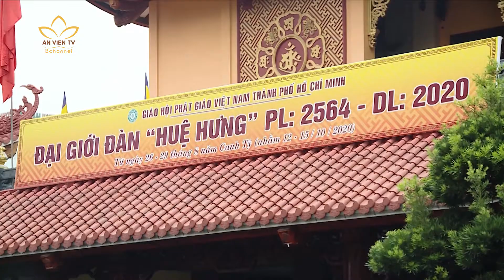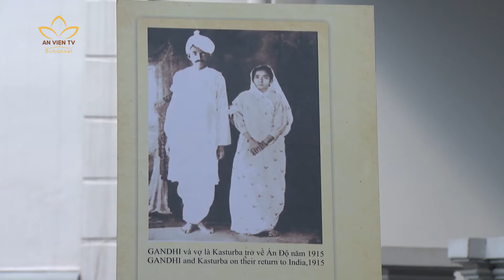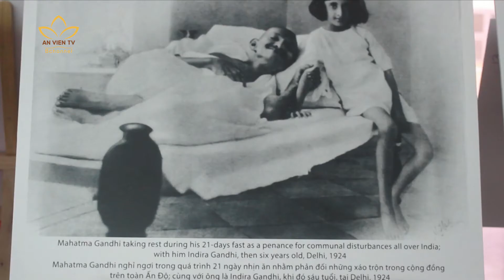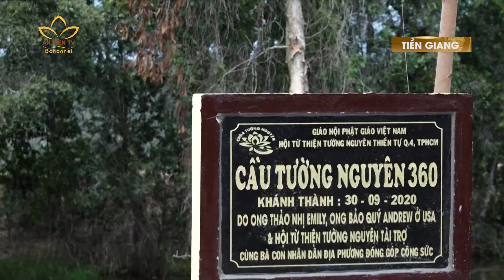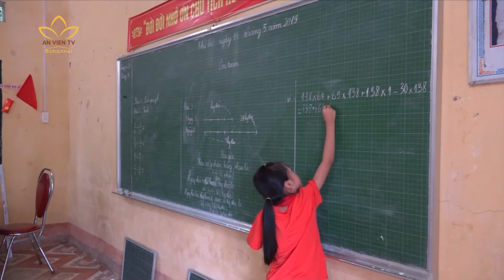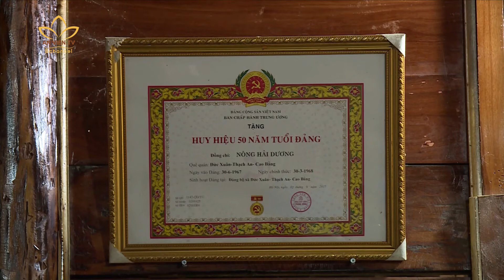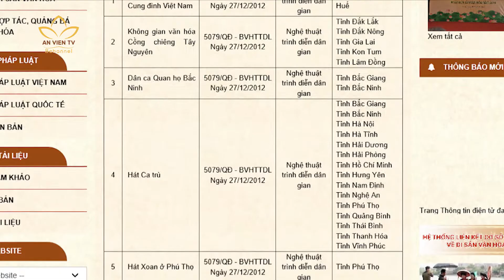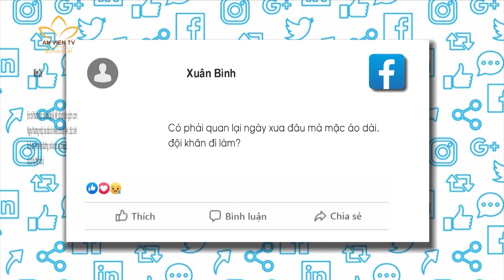BẢN TIN AN VIÊN 24H - 02.10.2020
➣ GẦN 900 GIỚI TỪ ĐẠI GIỚI ĐÀN HUỆ HƯNG THAM GIA KHẢO THÍ
➣ NHIỀU HOẠT ĐỘNG NGOAI GIAO NHÂN KỶ NIỆM NGÀY SINH MAHATAMA GANDHI
➣ CẢ NƯỚC ĐÓN MÙA TRUNG THU ẤM ÁP
➣ ÁO DÀI NAM NGŨ THÁN - DI SẢN BỊ LÃNG QUÊN